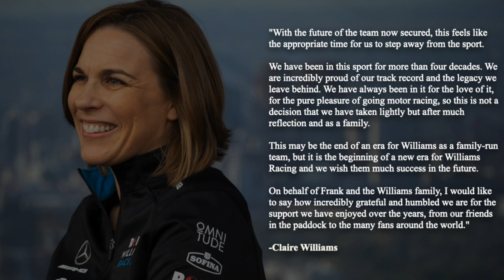Williams Family exit Formula One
The Formula One world will see the end of an era as the Williams family are set to leave Formula One and family legacy that spans 43 years.

Sir Frank Williams, who has been it’s team principal since he founded the team in 1977 will step down after Sunday's Italian Grand Prix along with his daughter Claire Williams, who has served as deputy team principal and has handled, the day-to-day running of the team since 2013.

» GRAND PRIX RUNDOWN delivers news, Interviews, reactions and reports from the world of Motorsport. GPR gives fresh insight and brings you in-depth, personal conversations from past, present and future superstars.